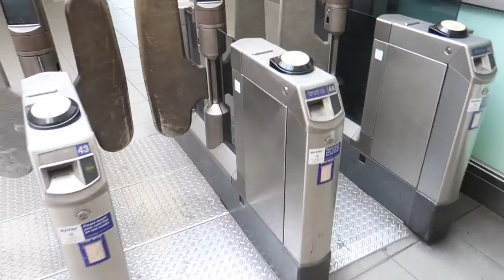PURE KICKS SUMMER LEAGUE BASKETBALL VLOG GAME 1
Summer is officially here! So of course we had to join a league and hit the court! Check out a few highlights from your boys!